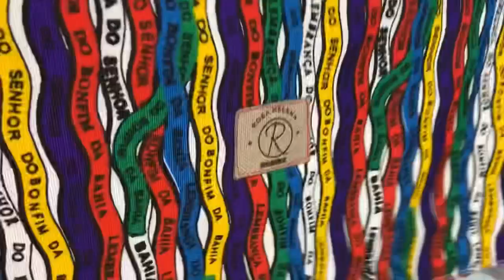PORTA CHINELOS ⭐️ COMO FAZER PORTA CHINELOS PARA VENDER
Hoje vamos fazer um lindo PORTA CHINELOS DE TECIDO para vender, presentear e usar!
Uma peça fácil e rápida de fazer

Cabe dentro um par de chinelos, sapatilhas, sapato ou sandália

Sugestão de preço de venda durante o vídeo

Medidas
Corpo 38cm X 38cm
Bolso 17cm X 40cm
Alça 21cm X 10cm

Me siga no Instagram @rosahelena.bh

Leonardo Aviamentos
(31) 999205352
Entrega em toda Belo Horizonte(MG) e região metropolitana

Quer se comunicar comigo? Entre para meu grupo no Telegram, e me mande suas dúvidas, e fotos dos trabalhos feitos

Este é um canal de costura criativa, aqui tem vídeo novo todos os dias